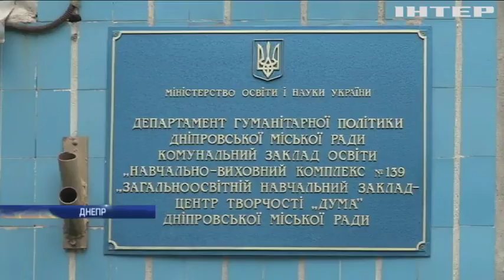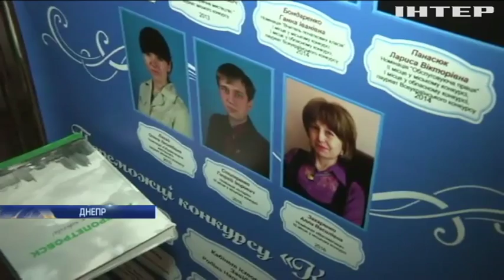В Днепре чиновники без мотива уволили директора школы